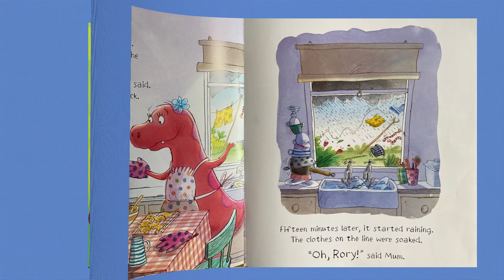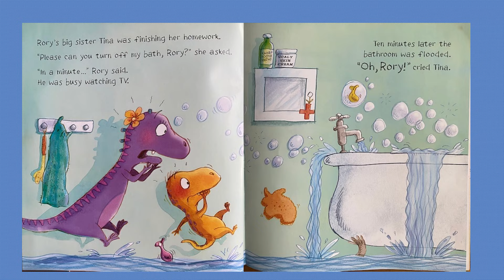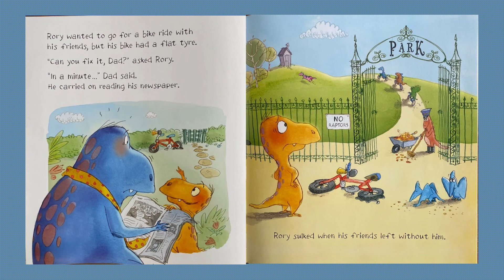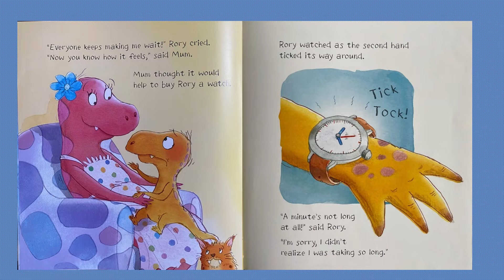In a Minute Mum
What can be done about Rory? He always seems to keep others waiting. Children and adults will be able to relate to or know someone like this character.